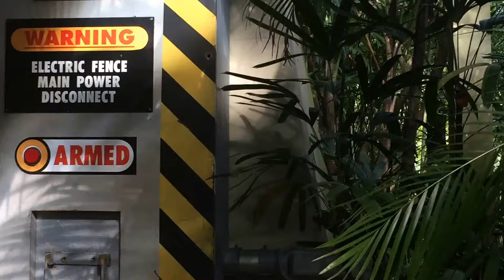Free Stock Footage 2017 Jurassic World Electric Panel Pan